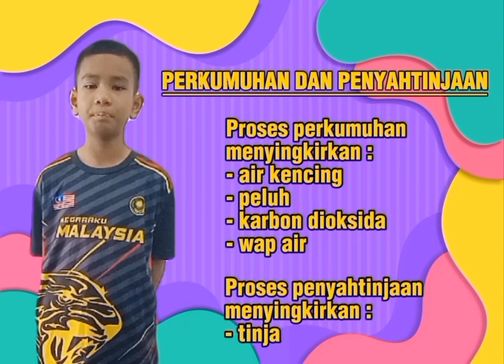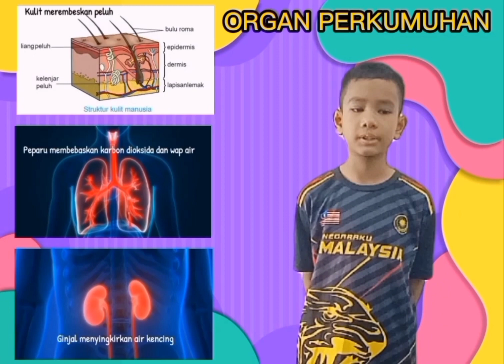EPISOD 104 : RISENSI BUKU : PERKUMUHAN & PENYAHTINJAAN, Oleh : Shakil Alif